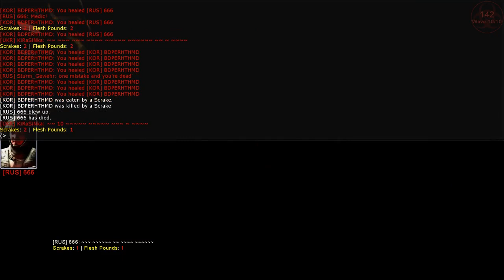Killing Floor - West London - Field Medic (HOE/6 - 11W/6P)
With 5 Players

Mutator : Friendly Fire + 5%